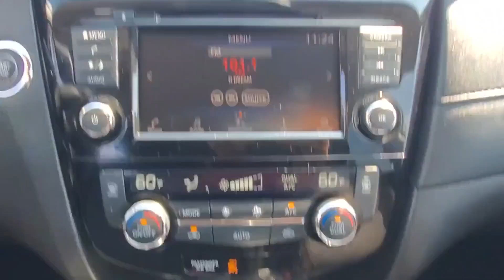Used 2018 Nissan Rogue SV JN8AT2MV8JW346488 Jackson Heights, Bronx, Brooklyn, Manhattan, Queens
2018 Nissan Rogue SV JN8AT2MV8JW346488 Video

This 2018 Nissan Rogue SV JN8AT2MV8JW346488 is full of phenomenal features such as: